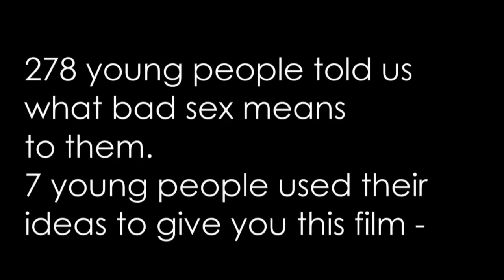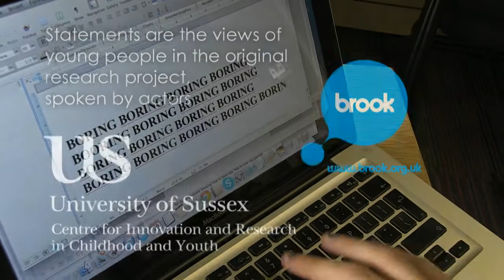Good sex project - Bad sex is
The Good Sex Project involved working with volunteers and actors to create a series of films about young people’s experiences and thoughts on having sex for the first time.